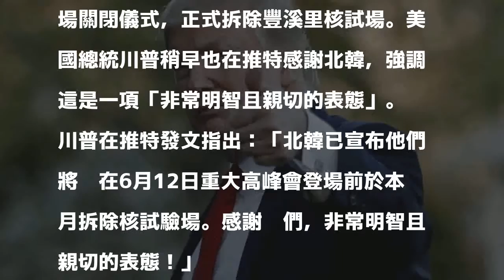「一項明智且親切的表態」 川普推特謝北韓拆核試場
〔即時新聞／綜合報導〕北韓官媒朝中社昨日宣布，將在23至25日間舉行核試場關閉儀式，正式拆除豐溪里核試場。美國總統川普稍早也在推特感謝北韓，強調這是一項「非常明智且親切的表態」。

發表評論評論如下。